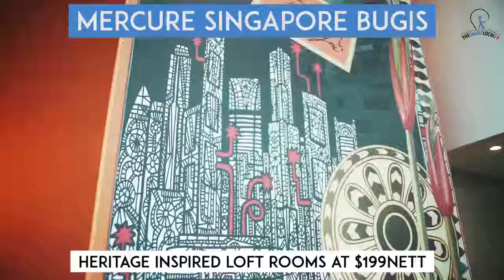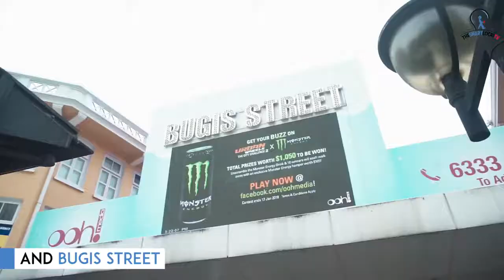Heritage Inspired Loft Rooms at $199 Nett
Escape the strains of everyday life and treat yourself to a stay at Mercure Singapore Bugis for under $200 a night.

In one affordable staycay, you can relax in one of their loft rooms or lounge by their infinity pool!

Address: 122 Middle Rd, Singapore 188973